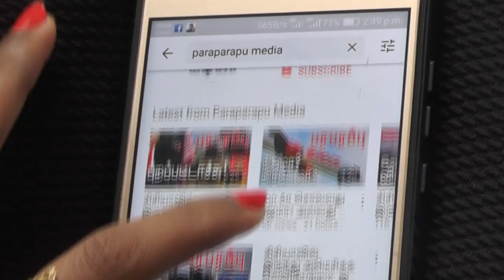இந்திய ராணுவ சாதனங்களின் வெளிநாட்டு ஏற்றுமதிக்கு புதிய பாதை! | Indian line of credit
India has finalised a new system to speed up sale of equipment to friendly countries like Sri Lanka, Bangladesh, Vietnam, Afghanistan, Myanmar and others through defence lines of credit (LoC), which is akin to the much-touted FMS programme of the US. Defence ministry officials say the new standard operating procedure (SOP), finalised in consultation with the external affairs ministry, will “substantially enhance the pace of utilisation of the defence LoCs” extended to friendly countries.

Direction : Rishie